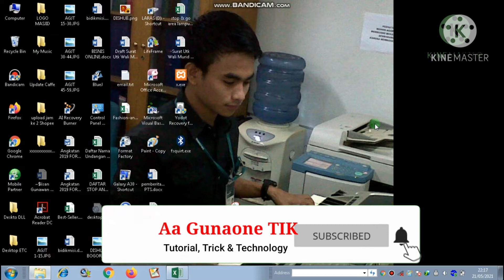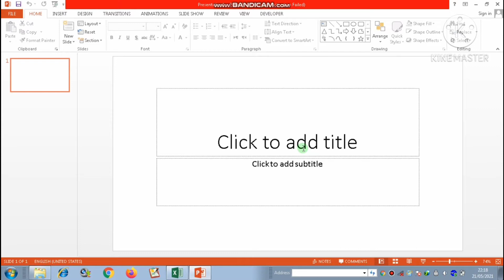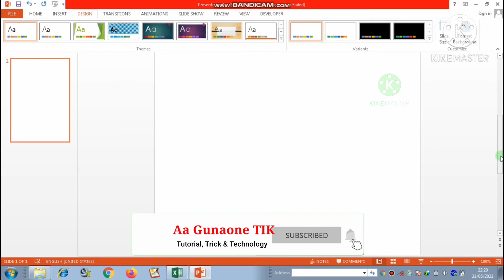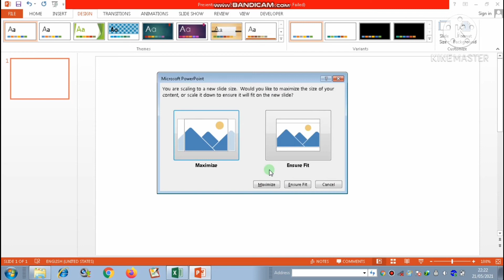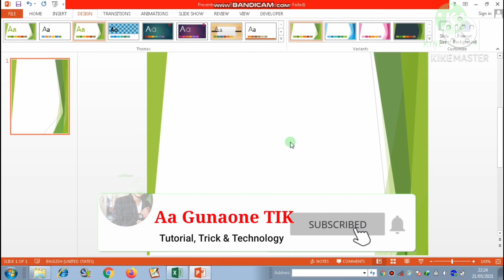Cara Merubah Ukuran Kertas di Power Point | PART 1 Power Point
Cara Merubah Ukuran Kertas di Power Point

Berikut cara dan langkah merubah ukuran kertas di power Point. Semoga bermanfaat untuk teman-teman semua.
Cekidoooooot. !

Materi komputer dan Microsoft office lainnya silahkan disimak juga ya

SALAM HANGAT 🙃🤗🙏

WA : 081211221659